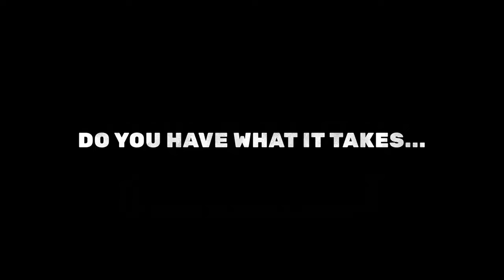Nejlepší hry na Nintendo Switch - Které nejsou Mário ani Zelda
V dnešním videu se podíváme na to nejlepší z Nintenda Switch.